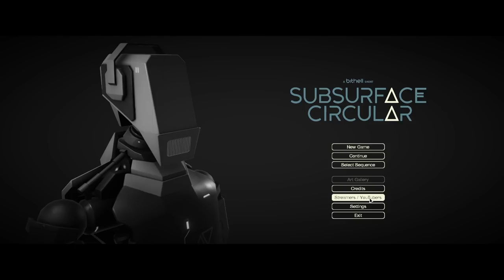Subsurface Circular (Ep. 3 – Psychiatrist)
Welcome to my playthrough of Subsurface Circular, a short adventure game where you are a robot detective solving a case on the Subsurface Circular subway system.